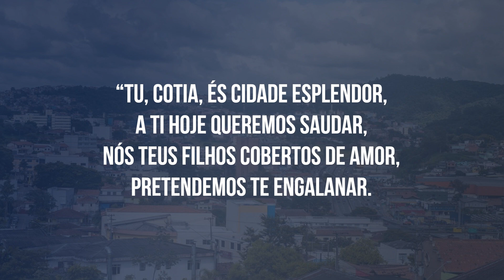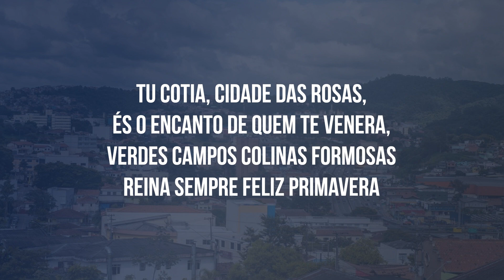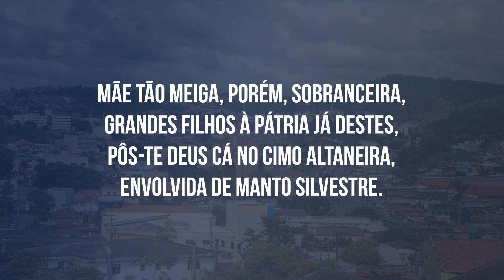Hino de Cotia - SP (LEGENDADO)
Letra: Flaviano Liberta

“Tu, Cotia, és cidade esplendor,
A ti hoje queremos saudar,
Nós teus filhos cobertos de amor,
Pretendemos te engalanar.

Mãe tão meiga, porém, sobranceira,
Grandes filhos à Pátria já destes,
Pôs-te Deus cá no cimo altaneira,
Envolvida de manto silvestre.

Tu Cotia, cidade das rosas,
És o encanto de quem te venera,
Verdes campos colinas formosas
Reina sempre feliz primavera

Grandes filhos à Pátria já deste.